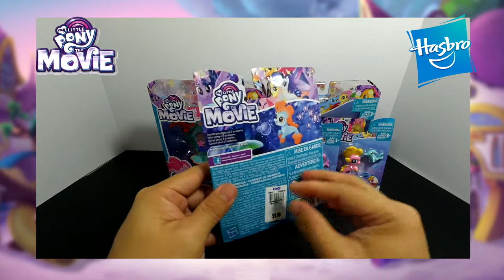My Little Pony: The Movie - Toys Unboxing - Baby Sea Pony- CA Fun Toys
Welcome to CA Fun Toys this channel is for babies, infants, toddlers and pre-school children.

We review all kinds toys, games n dolls from Disney, Pixar, Nickelodeon, Play Doh, Claymation and much more!